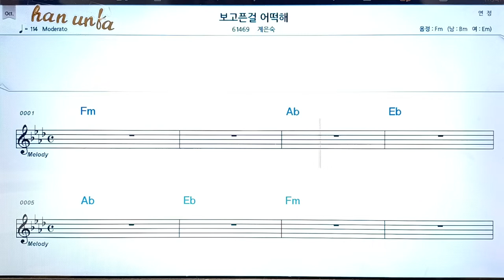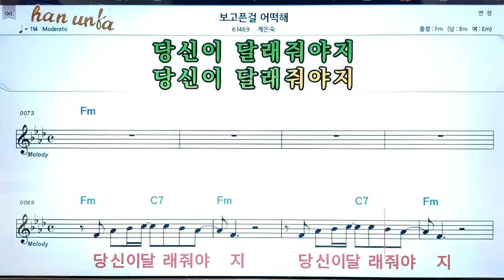보고픈 걸 어떡해/계은숙👍노래 반주, 코드 악보,가라오케💋Karaoke*Sheet Music*Chord*MR